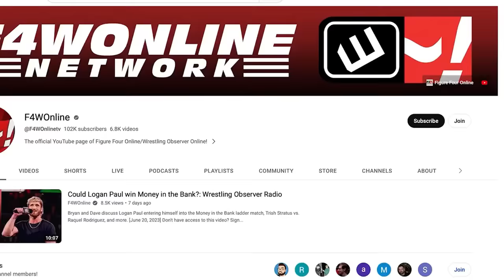The 2024 WWE Draft was lame | Wrestling Observer Radio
Bryan Alvarez and Dave Meltzer discuss this year's lackluster WWE Draft.